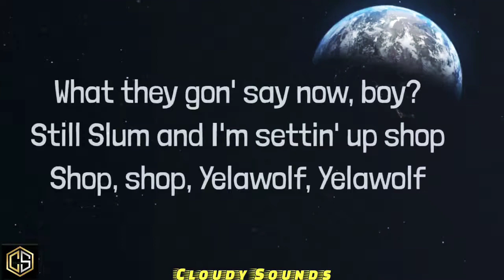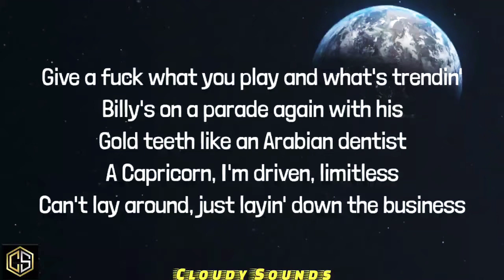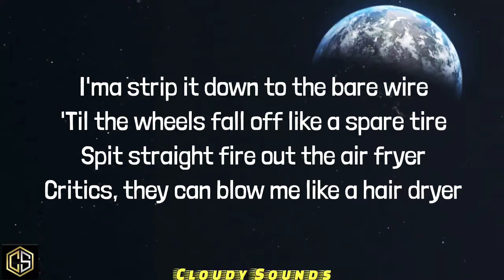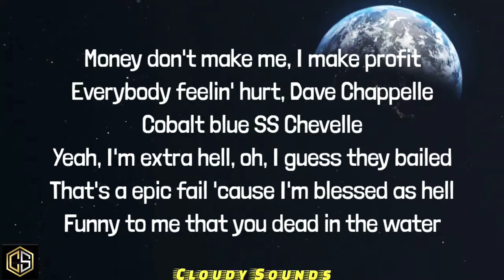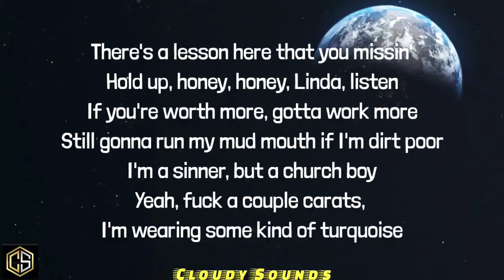Yelawolf - "Money" Ft: Jelly Roll & Struggle Jennings [LYRICS VIDEO]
Yelawolf - "Money" Ft: Jelly Roll & Struggle Jennings [MUSIC VIDEO]

Lyrics-

Been at it for a minute, yeah
The full minute from the mud I drop (uh)
Been had a couple haters, yeah
Had a couple haters, but the buzz won't stop (uh)
Took a bite of that pie, boy
I'm an American rollin' rock (uh)
What they gon' say now, boy?
Still Slum and I'm settin' up shop
Shop, shop, Yelawolf, Yelawolf

Yeah, buddy, I'm a trailer park household name, uh
I ain't gotta work another day in my life
I can't complain
But fuck a retirement plan
Still lookin' at Jim like, "You hirin', man?"
Took a vacation and spent half of the time
Pacin' the floor, divisin' a plan
Gotta relax
But I got a big loan, holmes, gotta repay RE/MAX
Got it all pent up, gotta get these bucks
So I don't end up in a ski mask
I'ma lift that truck, I'ma sniff these drugs

I'ma go back homе where the hеat at
Took a look at the hill, baby, I got real
When I get to the top, I'ma ski back
Like a Canadian, send it
Give a fuck what you play and what's trendin'
Billy's on a parade again with his
Gold teeth like an Arabian dentist
A Capricorn, I'm driven, limitless
Can't lay around, just layin' down the business

You pay today to witness admission
Or you can layaway, the gift is extended, money
In that big old truck, see me pullin' up, that's money
Whiskey pourin' up in the Dixie cup, that's money
My people in the club and they gettin' buck, that's money
'Cause we don't give a fuck, we don't give a fuck 'bout money
Every time I punch in, I go to work and then (money)
When I pick up a pen, I'm goin' up and in (money)
When I come into town, you know we pack 'em out (money)
'Cause every time I get down, it's comin' back around (money)

She dance with devils, cranks the levels
Love that bass, fuck the treble
My bitch fire, six-inch stilettos
Still pull my strings like Tom Morello
I'ma strip it down to the bare wire
'Til the wheels fall off like a spare tire
Spit straight fire out the air fryer
Critics, they can blow me like a hair dryer
Bad motherfucker since I came into the game
They best be watchin' what they say when they talkin' 'bout me
Miss me with the stupid shit 'cause my whole team is stupid lit
I'm talkin' shit while doin' it, Muhammad Ali, woo
Out here winnin' again
The losers are winnin' again
I'm sick of all these feminine men
I'm sick of all these industry pretend-to-be friends, tell 'em, Yeller

Fresh outta prison, I got it (yeah)
How I did it, that's logic (yeah)
Hard work and no stoppin' (yeah)
Seen a problem, I solve it (yeah)
Feds askin', no comment
Money don't make me, I make profit
Everybody feelin' hurt, Dave Chappelle
Cobalt blue SS Chevelle
Yeah, I'm extra hell, oh, I guess they bailed
That's a epic fail 'cause I'm blessed as hell
Funny to me that you dead in the water

And I'm SNL on a Tuesday night
I'm batshit crazy, got 'em sick like China
Why all these dicks act like vaginas?
I'm the guy at the bottom of the well that you wish in
Come up dry, just keep fishin'
How the hell is you dissin'
When I bought the pot that you piss in?

There's a lesson here that you missin'
Hold up, honey, honey, Linda, listen
If you're worth more, gotta work more
Still gonna run my mud mouth if I'm dirt poor
I'm a sinner, but a church boy
Yeah, fuck a couple carats, I'm wearing some kind of turquoise

______________X_____________X___________

_____________X____________X____________